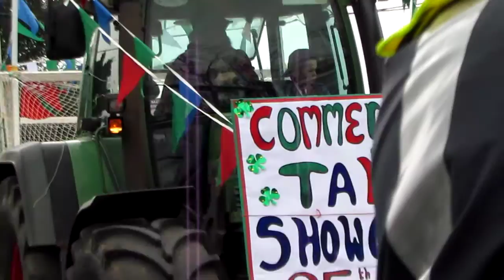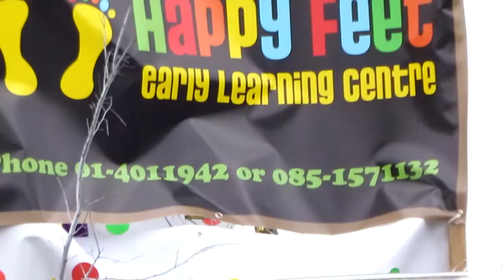St Patricks Day Parade Rathcoole 2015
Rathcoole Saggart St Patrick's Day Parade